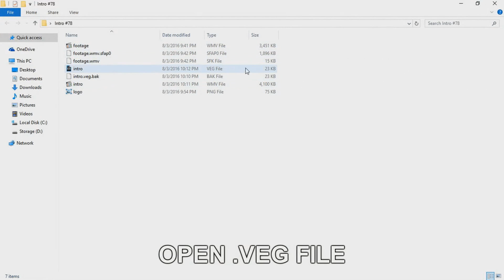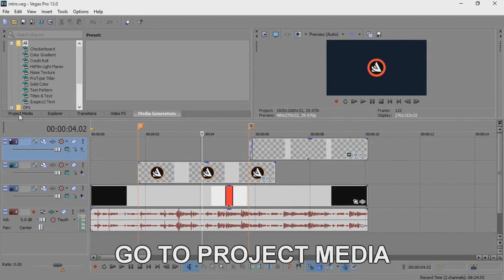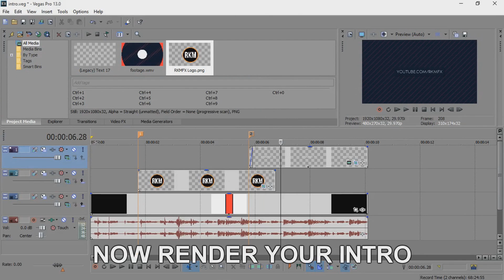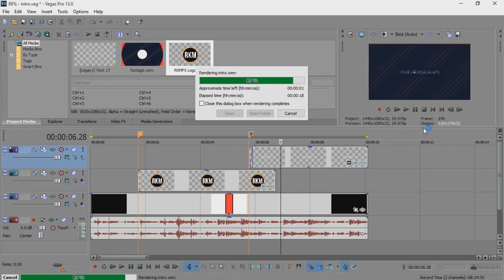Skull Logo Intro Template #124 Sony Vegas Pro